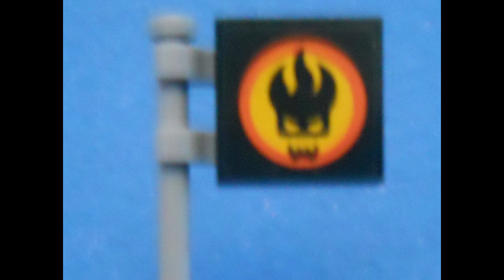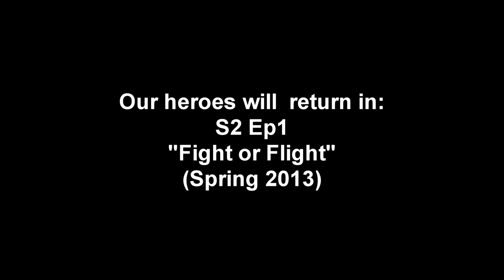Lego Pokemon Episode 10: The Revolution has begun HD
Season 1, Episode 10- SEASON FINALE:
Our heroes have once again said goodbye to yet another city. Icarus has been defeated, and the third gym badge is in hand.  Now they leave Everstone City, and are now looking to the stars for their next destination. But now, their journey is about to make an incredible change. Their adventure has only just started, and the Revolution has begun...

Our heroes will return in:
S2 Episode 1: Welcome to Far Cloud City
(Summer 2013)

Pardon my FAILURE with a blue screen. my lighting was dreadful.

Main theme: Pokemon Black 2 and White 2